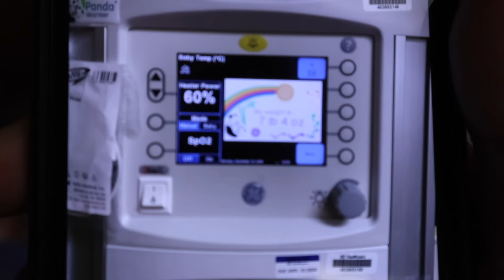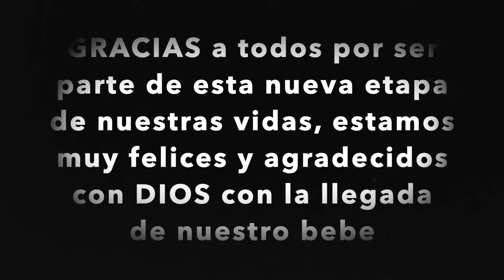PARTO INDUCIDO │IMAGENES FUERTES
Hola familia por fin tenemos entre nuestros brazos a nuestro bebe y en este video les comparto un poco de lo que paso ese hermoso día 23 Diciembre 2019
GRACIAS por estar en cada momento con nosotros

MarianaAvila14

Mariana Avila Vlogs